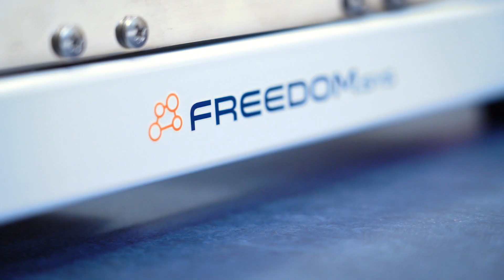GT-Roller Q1.1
GROWTAC